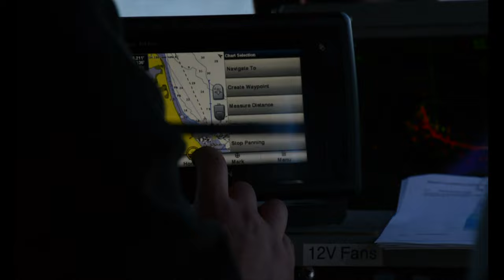Pax River Search and Rescue Boat Training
PATUXENT RIVER, Maryland (Feb. 9, 2022) - Naval Air Station Patuxent River’s Search and Rescue (SAR) squadron, the “Pax SAR Dogs,” performed training on the Patuxent River Feb. 9 in the practice of rescuing injured personnel from a moving craft. Working with boat crews from the Atlantic Targets Office, the SAR teams drilled in approach procedures and recovery of an injured person using a basket and hoist. The skills developed in the training are used by the Pax SAR personnel in response to military and civilian emergencies when needed.

PATUXENT RIVER, MD, UNITED STATES
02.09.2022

Film Credits: Video by Chief Petty Officer Patrick Gordon
Naval Air Station Patuxent River